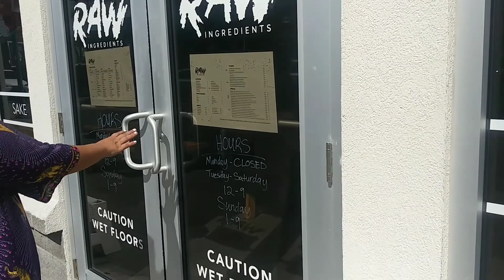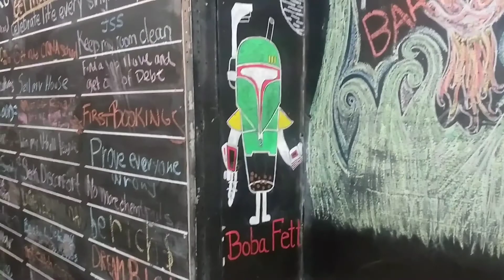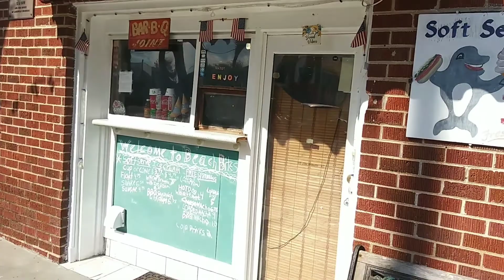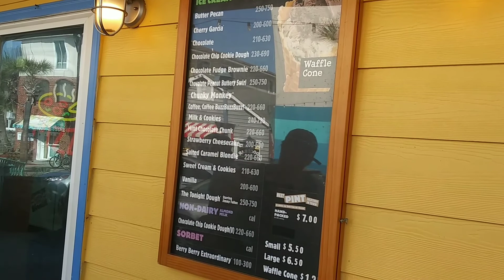Ashtoons Vlog#470 (Tybee Island Beach - Bubble Thia Tea - Boat Dock Walk - Ben & Jerry's Ice Cream)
Ashtoons Caricatures
Travelling Caricaturist

Tybee Island Beach - Bubble Thia Tea - Boat Dock Walk - Ben & Jerry's Ice Cream